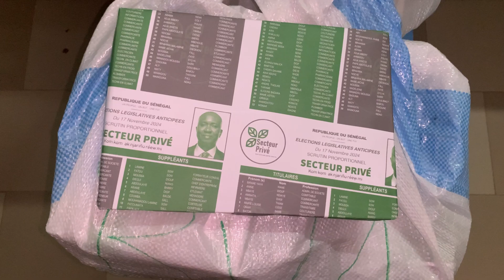Législatives 2024 / Ziguinchor : Le Gouverneur De Région Fait Le Point De L’organisation Du Scrutin.